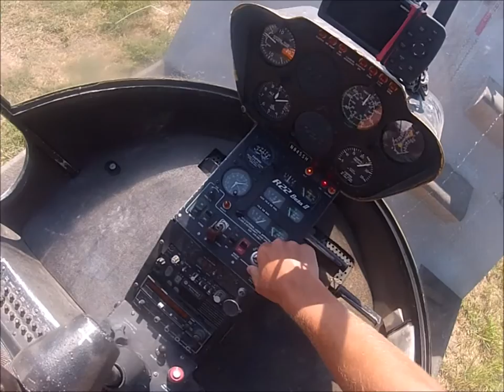Trailer Takeoff POV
R22 takeoff trailer POV